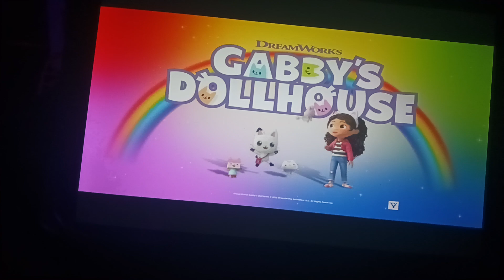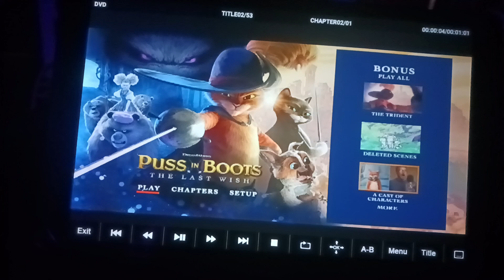Opening of Puss in Boots The Last Wish 2023 DVD